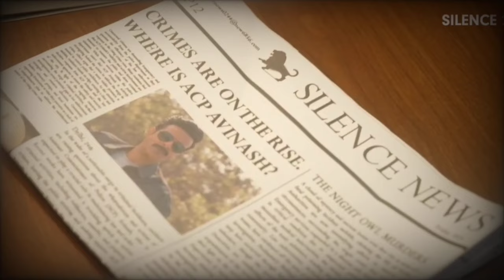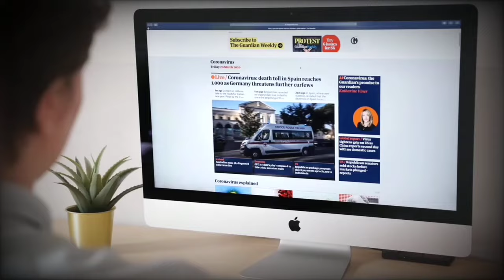Silence 2 : The Night Owl Bar Shoutout - Official Trailer Update | Manoj Bajpayee & Prachi Desai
1 Bar, a shootout and multiple murders. Get ready to witness ACP Avinash & his Special Crime Unit crack the Night Owl Bar Shootout case. 🤔

Cast